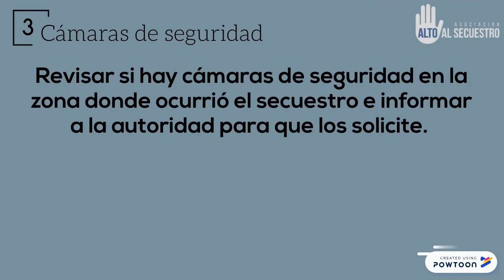EnfoqueDesapariciones Quadratín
En el último año en nuestro país se han reportado más de nueve mil mujeres desaparecidas según datos del Registro Nacional de Personas Extraviadas o Desaparecidas. Hasta el mes de octubre del año 2018 en el estado de Hidalgo existen 4 municipios que son considerados como foco rojo y que concentran el 56 % de los casos de desapariciones de mujeres; en primer lugar se encuentra el Municipio de Mineral de la reforma, le siguen Pachuca, Tizayuca y por último Tulancingo.